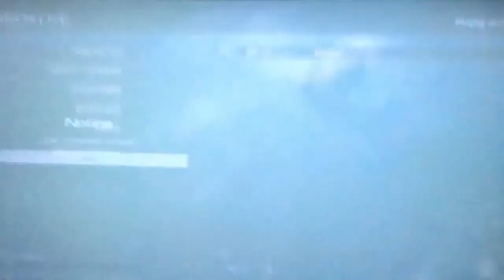Gb prove part 1 vs tuquickly